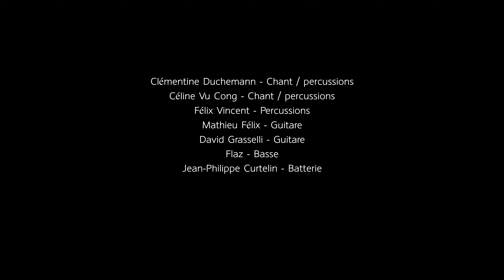Les Pythons de la Fournaise - Bisik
(Clémentine Duchemann / Mathieu Félix)

Filmé à l'espace Malraux, scène nationale Chambéry en Octobre 2022

Clémentine Duchemann : Chant / Percussions
Céline Vu Cong : Chant / Percussions
Mathieu Félix : Guitare
David Grasselli : Guitare
Flaz Cippelletti : Basse
Jean-Philippe Curtelin : Batterie
Félix Vincent : Bongos

Réalisation : Max Teste

Prises de vue:
Max Teste
Sam Dobson
Soukthavilay Phimebounheuang

Prise de Son et Mixage : Cyril Lakay

Lumières : Moon Hee (le Paradigme de la Fleur Noire)

Costumes: Cécile Rela

Plantes : Le Bocage

Matériel Son et Lumière : École de Musique DEVA

Les Pythons de la Fournaise remercient Eric Micod, Djan et les Locaux Larsen, Delphine Zavitnik et La Base

Avec le soutien de l'Espace Malraux, Scène nationale Chambéry Savoie, Catapulte Records, Fruits Verts Entertainment, la SPEDIDAMContact